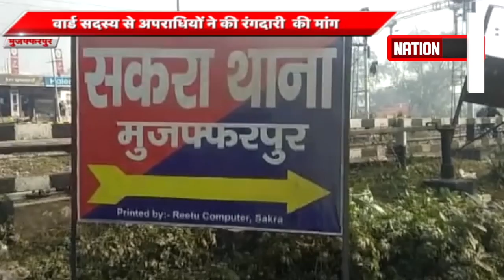बिहार की बड़ी खबरें, WATCH VIDEO